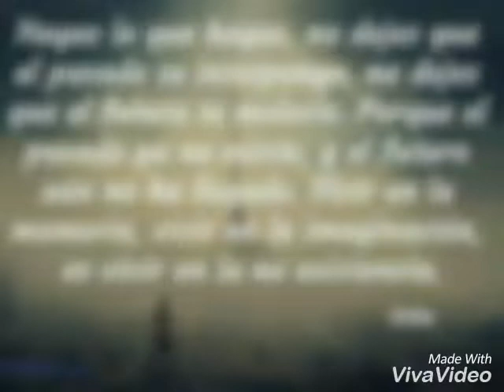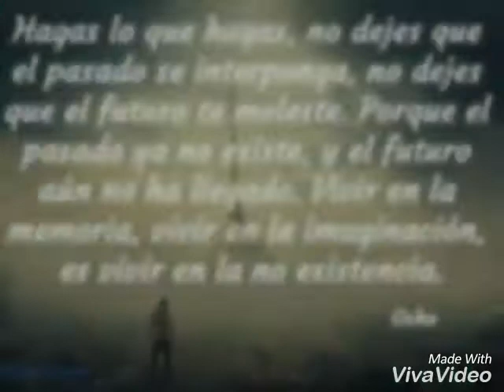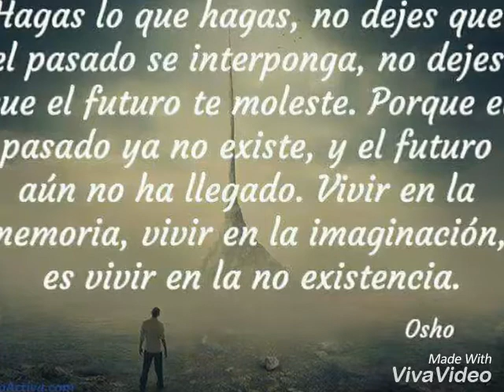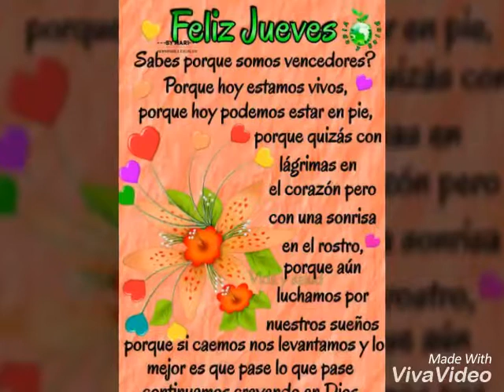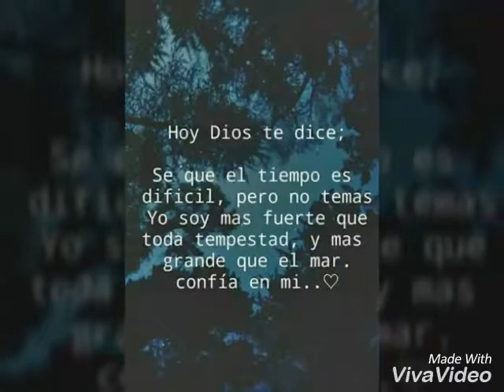Kandiama balde bolom